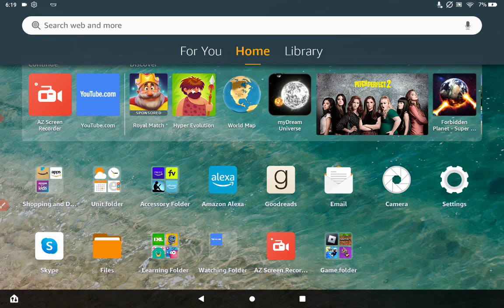The reason you should not buy dominus